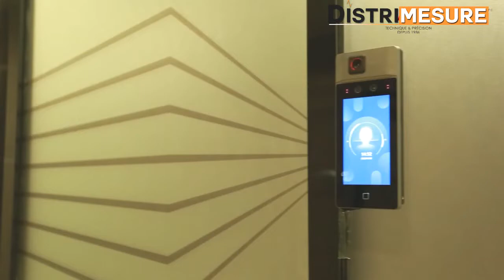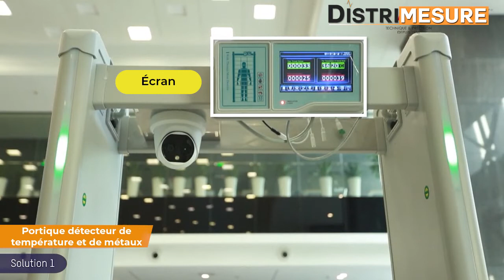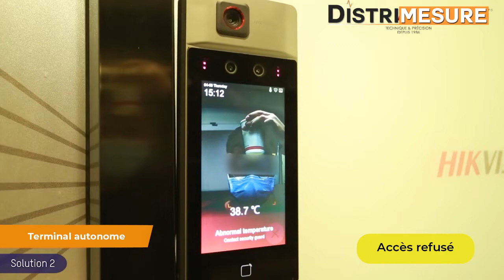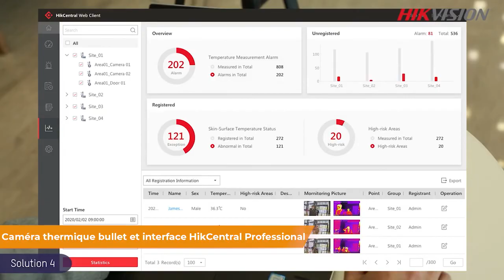Solution de mesure de température corporelle et détection de fièvre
Afin d’accompagner les entreprises à préparer la reprise de leur activité et à prévenir le post-confinement, DISTRIMESURE vous propose des gammes de caméras thermiques conçues pour la détection de fièvre. Ces solutions ont été mises au point pour détecter et limiter les risques de propagation dans les entreprises et lieux publics.

Nos solutions de mesure de température corporelle sont spécialement conçues pour la mesure de la température de la peau (Gamme de température : 30°C à 45°C), facilite la détection de fièvre et renforce la détection de personnes contaminées dans un contexte d’épidémie. (Grippe, SRAS, C O V I D-19...) rapidement et à distance.